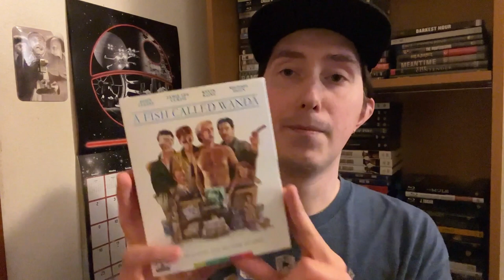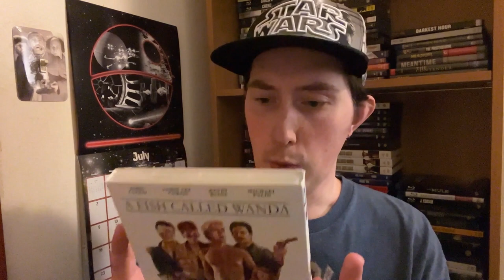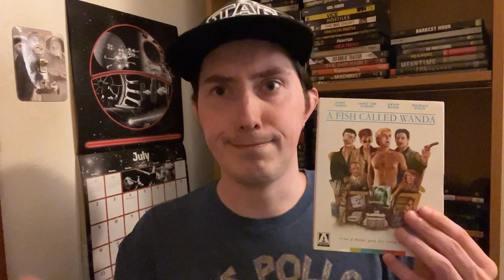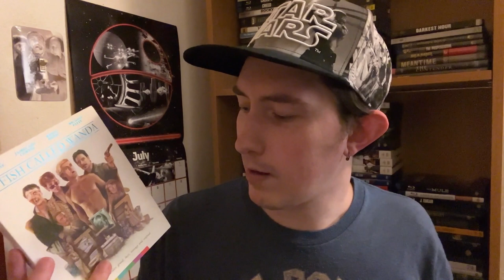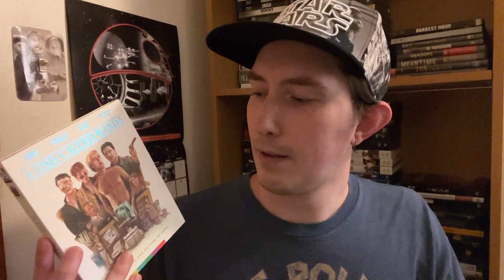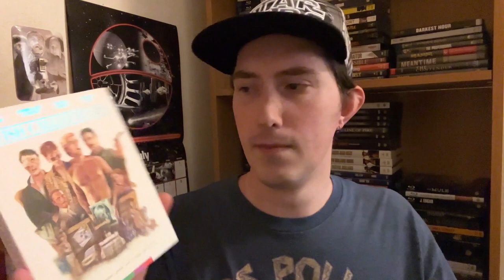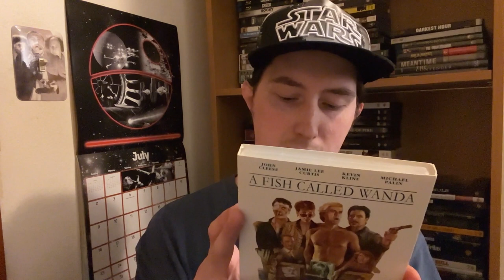Film Talk: Episode 395- A Fish Called Wanda (35th Anniversary)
Today, I'm talking about the 1988 film, AFishCalledWanda, for the film's 35th Anniversary, which was co-written and starring JohnCleese and also stars JamieLeeCurtis and KevinKline and was co-written and directed by CharlesCrichton.